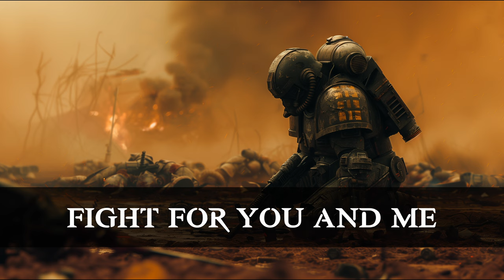The Last Stand | Helldivers 2 Song | Music To Dive To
A Most-Equal Contribution generated by our democratic bard systems for you Helldivers. Follow Helldiver News for updates on the war effort and for more Helldivers 2 music coming in the near future.

Our album "Beacon of Liberty" is now live!

Check out the album and let us know which one is your favorite.

This helps everyone find the album easier through the platforms discovery systems and helps support Helldiver News to continue to spread the truth about freedom and Managed Democracy around the galaxy.

Go with Liberty Super Citizens!